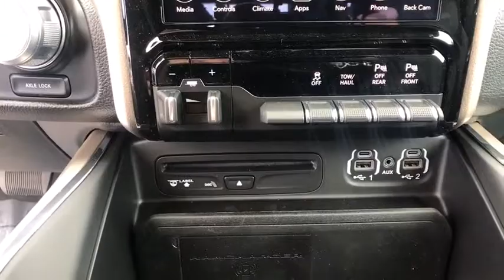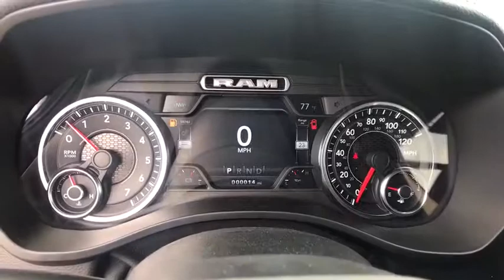2019 Ram 1500 Helena, Missoula, Great Falls, Butte, Bozeman, MT KN787702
Diamond Black Crystal P/C New 2019 Ram 1500 available in Helena, Montana at Lithia Chrysler Dodge Jeep Ram Fiat of Helena. Servicing the Missoula, Great Falls, Butte, Bozeman, MT area.
2019 Ram 1500 Laramie 4x4 Crew Cab 5'7 Box - Stock#: KN787702 - VIN#: 1C6SRFJT9KN787702

3401 US Highway 12 E

Heated/Cooled Leather Seats, 4x4, TRANSMISSION: 8-SPEED AUTOMATIC (8HP7... LARAMIE LEVEL 2 EQUIPMENT GROUP, BLACK APPEARANCE PACKAGE, Trailer Hitch. EPA 21 MPG Hwy/15 MPG City! Diamond Black Crystal P/C exterior, Laramie trim READ MORE! KEY FEATURES INCLUDE: Leather Seats, Heated Driver Seat, Cooled Driver Seat MP3 Player, 4x4, Privacy Glass, Keyless Entry, Steering Wheel Controls, Child Safety Locks, Electronic Stability Control. OPTION PACKAGES: LARAMIE LEVEL 2 EQUIPMENT GROUP Foam Bottle Insert (Door Trim Panel), Rear 60/40 Folding Split Recline Seat, ParkSense Front/Rear Park Assist w/Stop, Auto High Beam Headlamp Control, Rain Sensitive Windshield Wipers, Radio: Uconnect 4C Nav w/8.4 Display, SiriusXM Travel Link, 5-Year SiriusXM Travel Link Service, Disassociated Touchscreen Display, 5-Year SiriusXM Traffic Service, 1-YR SiriusXM Guardian Trial, HD Radio, SiriusXM Traffic Plus, For Details, Visit DriveUconnect.com, GPS Navigation, No Satellite Coverage w/HI/AK/PR/VI/GU, Wireless Charging Pad, Heated Second Row Seats, Remote Tailgate Release, Rear Underseat Compartment Storage, Tailgate Ajar Warning Lamp, harman/kardon 19 Speaker Premium Sound, Single Disc Remote CD Player, Blind Spot & Cross Path Detection, BLACK APPEARANCE PACKAGE Body Color Door Handles, Grille B/Color Outline 3 Texture 4, Black Headlamp Bezels, Sport Performance Hood, Dual Exhaust w/Black Tips, Wheels: 22 x 9 Polished Painted, Tires: 285/45R22XL BSW All Season, Body Color Rear Bumper w/Step Pads, Black Exterior Truck Badging, Black Interior Accents, Body Color Front Bumper, Power Heated Fold-Away Mirrors, ENGINE: 5.7L V8 HEMI MDS VVT Hemi Badge, 220 Amp Alternator, Dual Rear Exhaust w/Bright Tips, GVWR: 7,100 lbs, Heavy Duty Engine Cooling, Active Noise Control System Price does not include title, license, or dealer doc fees. Price contains all applicable dealer incentives and non-limited factory rebates. You may qualify for additional rebates; see dealer for details.